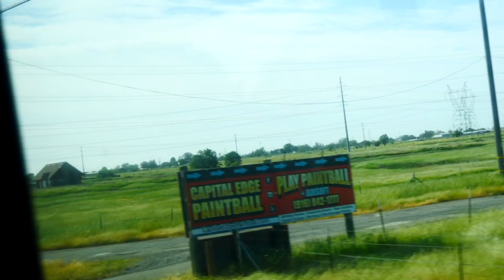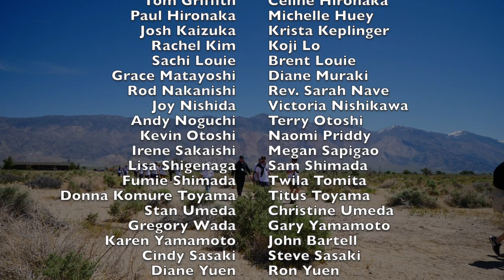2023 Florin JACL Manzanar Pilgrimage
Manzanar was one of ten concentration camps, and one of many detention facilities, where Japanese Americans were forcefully confined following Executive Order 9066 and the establishment of a War Exclusion Zone. Issei (first-generation) were excluded from citizenship and owning property due to racist and exploitative laws. Their children, Nissei (second-generation), were American citizens by birth, but were still subject to the military-run, race-based incarceration.

After the War, Reverends Sentoku Mayeda and Shoichi Wakahiro made annual pilgrimages to Manzanar to pay respects to the approximately 200 individuals who died in camp. In 1969, a group of largely Sansei students, children of camp survivors, journeyed to Manzanar, deepening their understanding of their history and awakening their political consciousness. Many would go on to be part of the Redress Movement and be involved with community-based work.

The Manzanar Pilgrimage continues to this day, with many organizations and individuals participating. This video is a compilation of footage from the pilgrimage organized by the Florin Chapter of the Japanese American Citizens League and includes personal stories from five camp survivors, who were young children at the time of their incarceration.

Media Attributions:
Video footage is from Saturday, April 29-30th, 2023, taken by myself.
The score consists of original music that I composed and recorded.
There is also a short clip of a performance by UCLA's Kyodo Taiko.